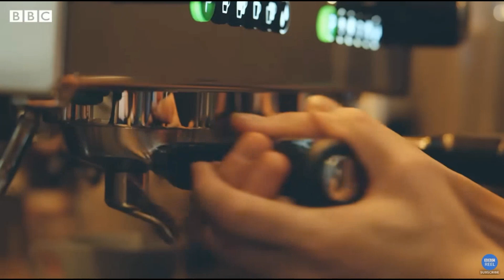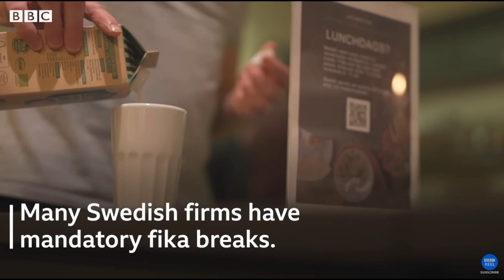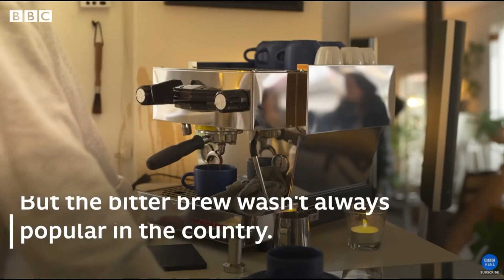Fika... булочка с корицей, печенька, кусочек торта "Принцесса" и обязательно общение... Что это?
Фика — это перерыв на кофе со сладостями🍪. Жители Швеции, рекордсмены по потреблению этого напитка, превратили кофе-брейк в ритуал. Для них это отличный способ снизить бешеный темп жизни и достичь гармонии. Поэтому в любой непонятной ситуации шведы устраивают фику — дома и на работе, в путешествии или просто на свежем воздухе.

Шведская традиция делать перерыв в работе, чтобы выпить кофе. Перерыв такой шведы устраивают каждые два часа, и длится он не более 15 минут. В шведском языке слово fika является как существительным, означающим сам перерыв, так и глаголом, описывающим его выполнение.